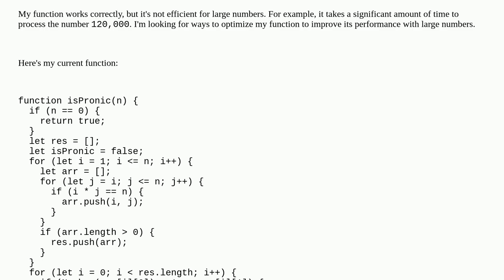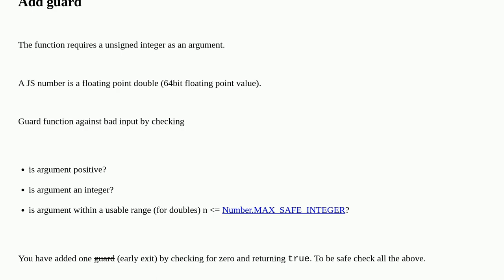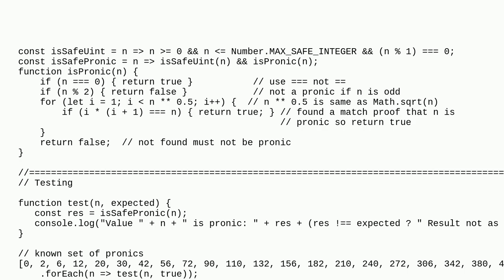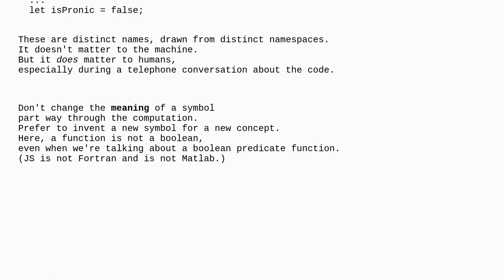Codereview: Optimizing a Function to Check Pronic Numbers in JavaScript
Optimizing a Function to Check Pronic Numbers in JavaScript

A special thanks goes out to the community

  performance algorithm javascript programming-challenge